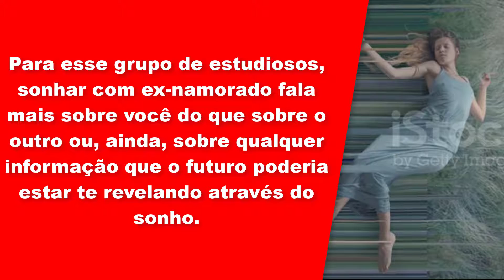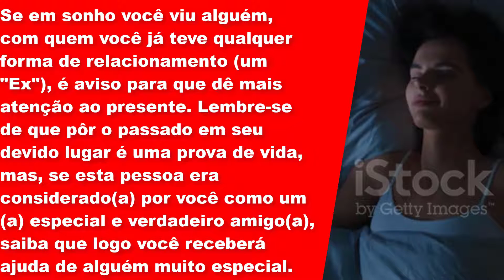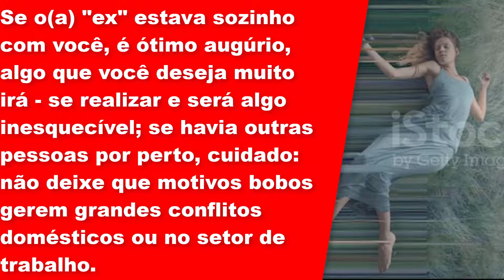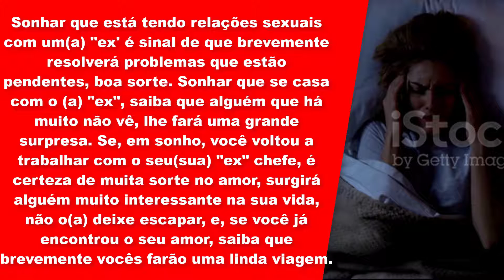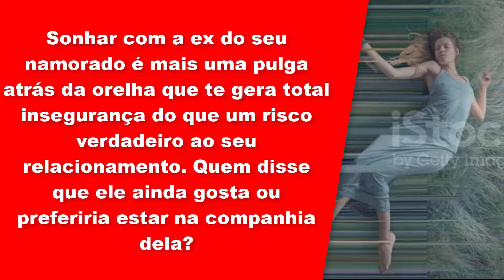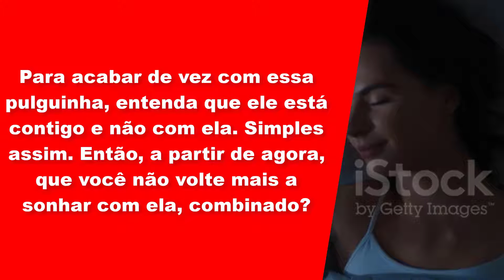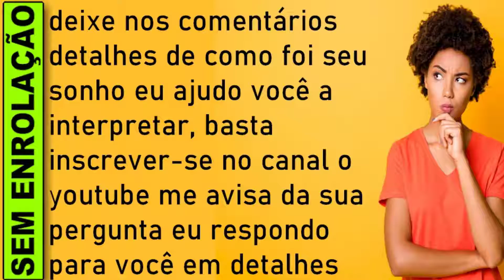🔥 O QUE SIGNIFICA SONHAR COM A EX DO MEU NAMORADO, SIGNIFICA SONHAR COM EX NAMORADO LIVRO DOS SONHOS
SIGNIFICADO SONHAR COM A EX DO MEU NAMORADO JOGO DO BICHO, QUAL SIGNIFICADO SONHAR COM EX NAMORADO JOGO DO BICHO

SONHAR COM A EX DO MEU NAMORADO
Sonhar com a ex do seu namorado é mais uma pulga atrás da orelha que te gera total insegurança do que um risco verdadeiro ao seu relacionamento. Quem disse que ele ainda gosta ou preferiria estar na companhia dela?
Para acabar de vez com essa pulguinha, entenda que ele está contigo e não com ela. Simples assim. Então, a partir de agora, que você não volte mais a sonhar com ela, combinado?

O que significa sonhar com ex?
Sonhar com ex-namorado, para alguns psicólogos e psicanalistas, ao contrário do que imaginamos, nada tem de ligação com a última pessoa com que você se relacionou amorosamente.
Para esse grupo de estudiosos, sonhar com ex-namorado fala mais sobre você do que sobre o outro ou, ainda, sobre qualquer informação que o futuro poderia estar te revelando através do sonho.
Mas, para nós que estudamos além da parte psíquica e os astros e o mundo imaterial, afirmamos a você que sonhar com ex-namorado tem mais a lhe dizer do que só sobre você mesmo.
Vem com a gente que, ao longo do artigo, iremos te mostrar todos os possíveis tipos de sonhar com ex-namorado e seus mais diversos significados, com dicas e conselhos bem preparados para te ajudar.

Se em sonho você viu alguém, com quem você já teve qualquer forma de relacionamento (um "Ex"), é aviso para que dê mais atenção ao presente.

Lembre-se de que pôr o passado em seu devido lugar é uma prova de vida, mas, se esta pessoa era considerado(a) por você como um(a) especial e verdadeiro amigo(a), saiba que logo você receberá ajuda de alguém muito especial.

Caso tenha conversado amistosamente com um(a) "ex", o aviso é para que não cobre tanto de você mesmo, aprenda a relaxar. Brigar com um(a) "ex", prepare-se: precisará de muita paciência para resolver um grande problema, não adiantará nada desesperar-se, tenha calma.

Se o(a) "ex" estava sozinho com você, é ótimo augúrio, algo que você deseja muito irá - se realizar e será algo inesquecível; se havia outras pessoas por perto, cuidado: não deixe que motivos bobos gerem grandes conflitos domésticos ou no setor de trabalho.

Abraçar ou beijar o(a) "ex": prepare-se para viver uma fase muito difícil no setor de trabalho, porém, é sinal de que, quando esta fase passar, acontecerá uma grande e positiva transformação em sua vida, tenha coragem, no entanto, se o abraço e o beijo eram carícias amorosas, atenção: não desista de um projeto, mesmo que surjam dificuldades, não desista, se não perderá a grande oportunidade.

Sonhar que está tendo relações sexuais com um(a) "ex' é sinal de que brevemente resolverá problemas que estão pendentes, boa sorte. Sonhar que se casa com o (a) "ex", saiba que alguém que há muito não vê, lhe fará uma grande surpresa.

Se, em sonho, você voltou a trabalhar com o seu(sua) "ex" chefe, é certeza de muita sorte no amor, surgirá alguém muito interessante na sua vida, não o(a) deixe escapar, e, se você já encontrou o seu amor, saiba que brevemente vocês farão uma linda viagem.

O que significa sonhar com ex namorado?
O que significa sonhar sonhar com ex?
O que significa sonhar com ex marido?
O que é sonhar com ex namorado?
O que jogar quando sonhar com ex namorado?
O que significa sonhar com ex namorado no livro dos sonhos?
O que significa sonhar com ex namorado jogo do bicho?
Qual é o significado de sonhar com ex namorado?
Qual o número da sorte sonhar com ex namorado?

sonhar com ex namorado morto

​​🔻⬇ Conecte-se comigo ⬇🔻
👦🏻|Criador: @soudelondrina
✉ Parcerias e Publicidade via DM